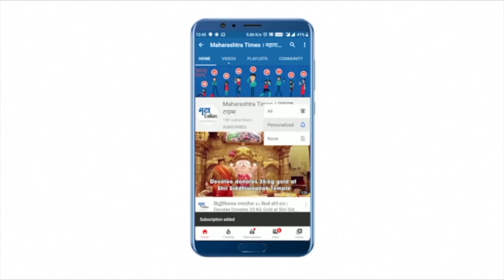Fire breaks out in Big Basket godown in Pune | पुण्यात बिग बास्केटच्या गोदामाला भीषण आग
पुण्यातील बावधान बुद्रुक येथील बिग बास्केटच्या गोदामाला आग लागली. काल रात्री साडेअकराच्या सुमारास ही घटना घडली.
आगीत धान्य, भाजीपाला, किराणा सामान जळून खाक झाले. पुणे महापालिकेचे अग्निशमन दल, पीएमआरडीए आणि एमआयडीसीचे एकूण १२ अग्निशमन बंब घटनास्थळी पोहोचले.
शर्थीच्या प्रयत्नानंतर ही आग आटोक्यात आणण्यात आली. सुदैवाने या आगीच्या घटनेत कुणीही जखमी झाले नाही.